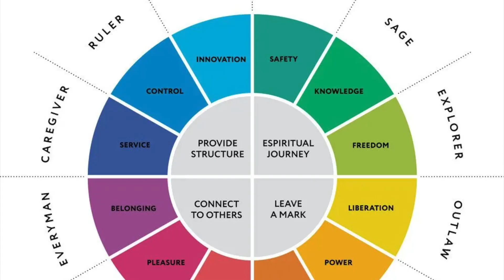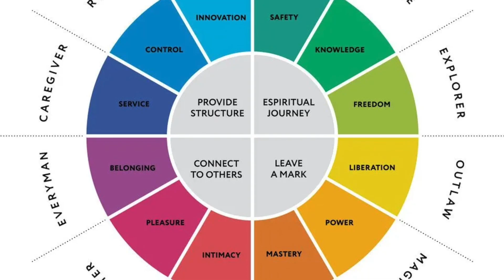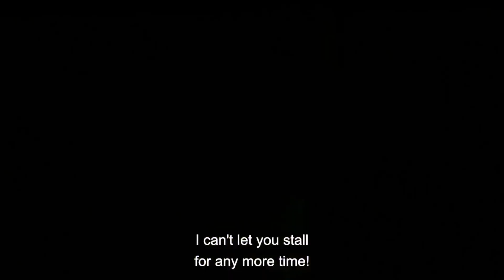Dragon Ball Z Season 3 Episode 97 & 98 || It's Time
Goku seeks to avenge the murder of his best friend and GOAT character K9 against the powerful Freeza